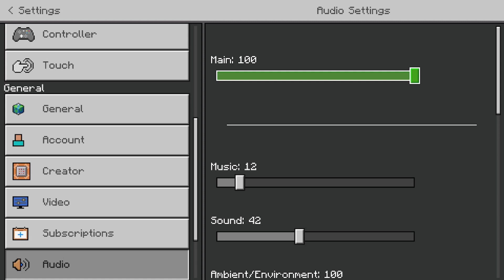THEY KILLED STEVE! | Minecraft Backrooms - Colton and Josh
Rip Steve

Colton's Channel - @TheOfficalArcade

Josh's Channel - @joshtheman677